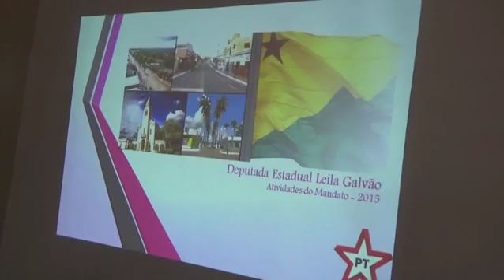AVALIAÇÃO DA DEPUTADA LEILA GALVÃO 1